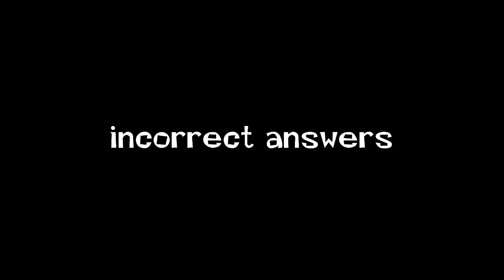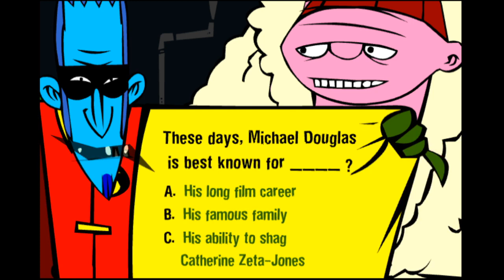Thugs on Film - Wonder Boys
Found by JasonBAnimation

Thugs on Film is owned by Mondo Media and created by Dan Todd.